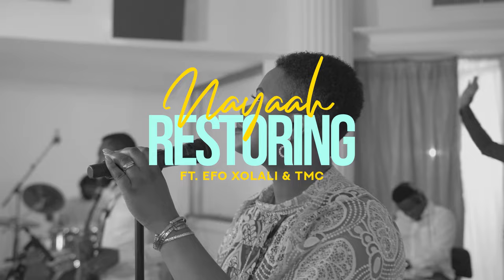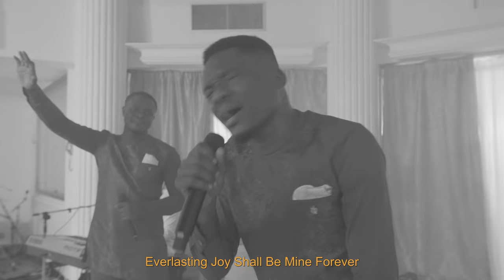Nayaah - Restoring ft Efo Xolali & TMC (Official Live Video)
Music video by Nayaah for 'RESTORING'
Song produced by Bskute .
 Video directed by AsieduTheArtist.

Download/Stream :

PLEASE NOTE: Unauthorized upload of this video unto any YouTube channel is prohibited. (C) 2022. Nayaah Music

LYRICS

You Are Restoring
You Are Restoring
You Are Restoring
All The Stolen Years

You Are Restoring
You Are Restoring
You Are Restoring

Chorus (BVs)
You Are Restoring
You Are Restoring
You Are Restoring

You Are Restoring
You Are Restoring
You Are Restoring

 _1st Verse (Nayaah)_
All The Years That The Canker worms Caterpillar Has Eaten, Oh Lord You Said In Your Word That You Are Restoring
I See Restoration In Every Area Of My Life, You Are Restoring All The Stolen Years.

No More Stagnation, No More Delay, No More Fear, I see Restoration.
I'm Running, I'm Running To The Finish Line, You Are Restoring All The Stolen Years.

Chorus
You Are Restoring
You Are Restoring
You Are Restoring

You Are Restoring
You Are Restoring
You Are Restoring

2nd Verse (Efo Xolali)

Instead Of My Shame, I Will Have Doubled Honor
And Even In Confusion
I Will Rejoice In My Portion
Therefore, in My Land I Shall Possess Double
Everlasting Joy Shall Be Mine Forever.

Is my time of restoration
Taking back what the devil stole oo
Is my time of breakthrough yea
You are restoring all the stolen years
Ooh oo yh am restoring everything I lost  cos the Lord is me, yh. God is restoring all the stolen years
Declare that you mean it

Chorus
You are restoring
You are restoring